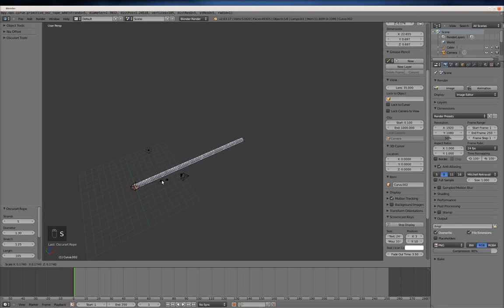[Tutorial] - Oscurart - Model and Rig a Rope in 1 minute!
Model and Rig a Rope in 1 minute!